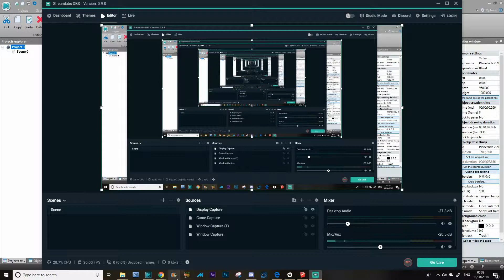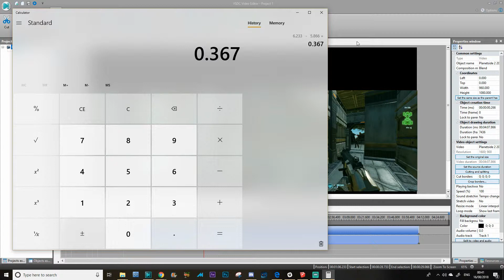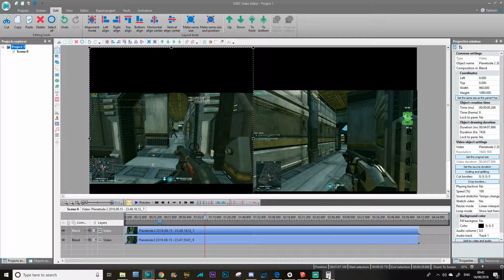Planetside2 Client Side Lag and Peeking (Louder Version)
Short example showing how peeking affects gameplay, and why client side needs to be taken into account during gameplay.